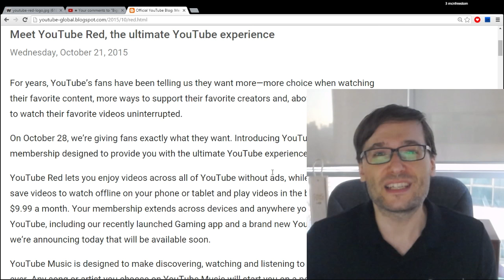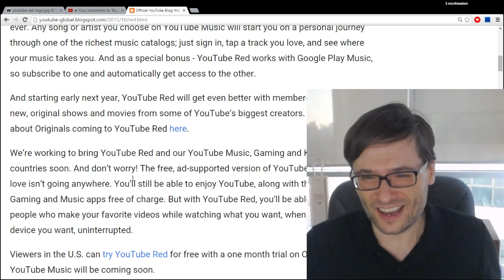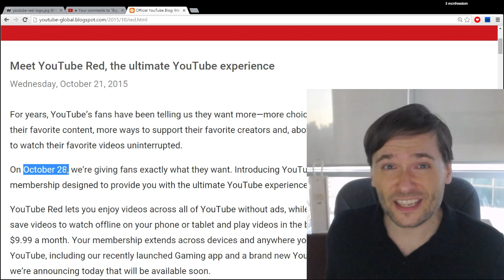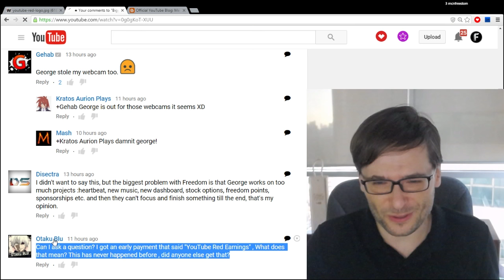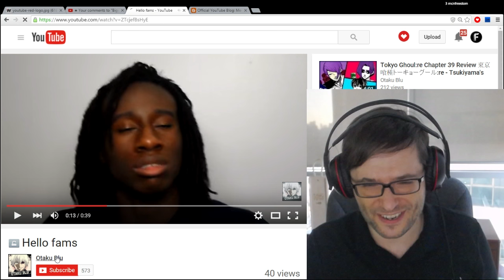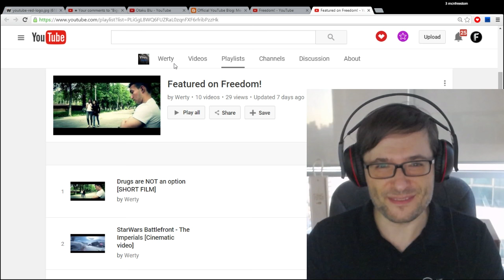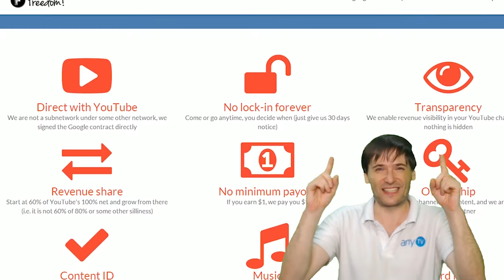★ You are paid YouTube Red earnings!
In addition to your regular YouTube earnings, you are now paid YouTube Red earnings as well!

▼ Links

▼ Heartbeat

▼ Freedom!

▼ Music